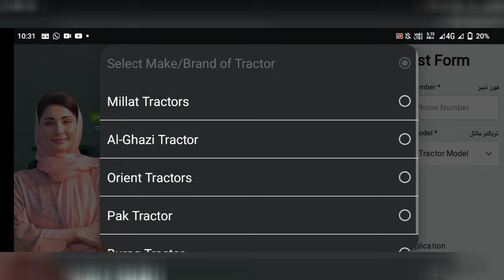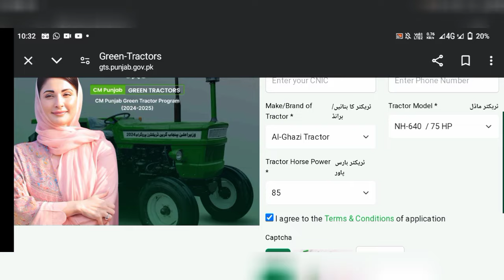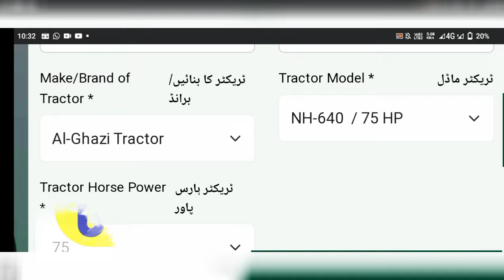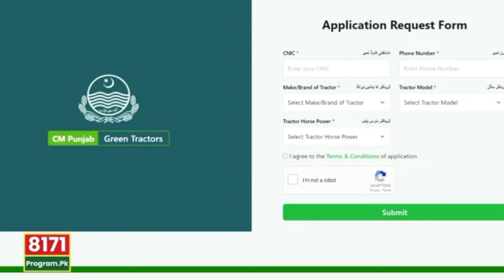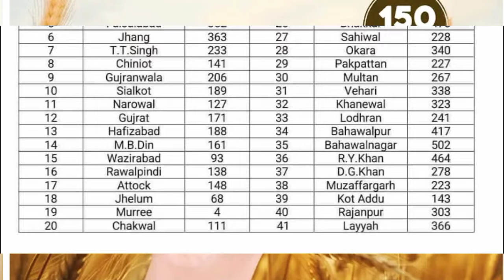Green Tractor Scheme Apply Last Day | Tractor Scheme In Punjab 2024 | Green Tractor Qurandazi Kab Hy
how to apply green tractor scheme 2024
8070 Online Registration 2024
8070 SMS
8070 Apply kaise karen
Maryam Nawaz Tractor Scheme Details
 Green Tractor Name Check SMS
Punjab Green Tractor Form Apply Ka Tarika
green tractor scheme in punjab
Green Tractor Scheme New Apply Kaise Karen
Green Tractor Scheme Apply Karne Ka Tarika
8070 par SMS Karne Ka Tarika
Tractor Scheme In Punjab Pakistan 2024 Online Apply
green tractor scheme 2024
green tractor scheme Maryam Nawaz
8070 new update
10 Lakh Subsidy Kaise miLy gi
Green Tractor Program Form Online Apply Karne Ka Tarika

punjab green tractor scheme